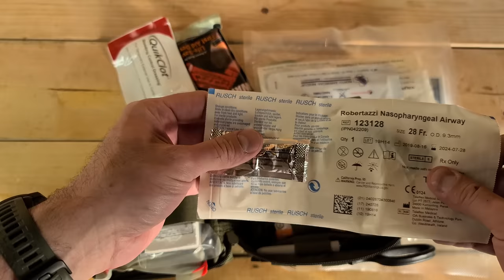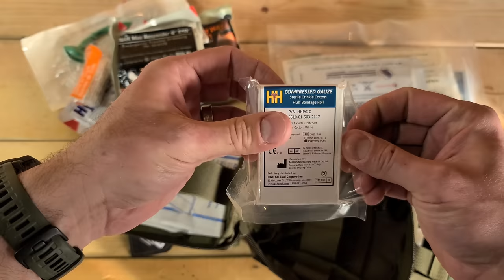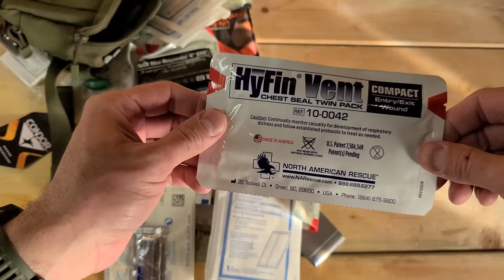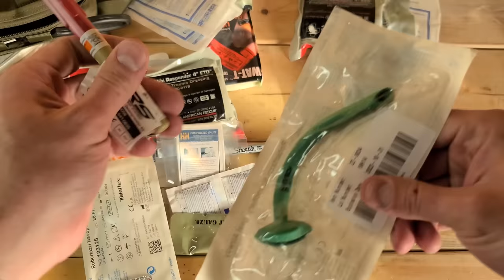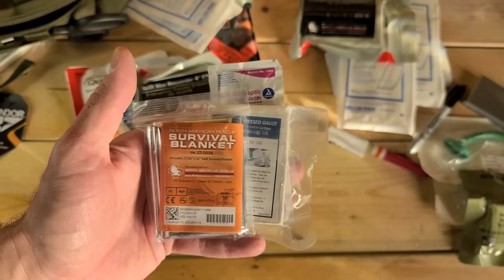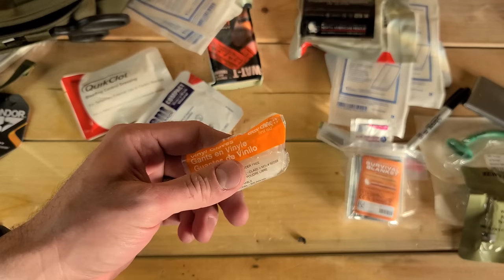First Aid Kit For SHTF | Bear Independent Cub Pro & Slim IFAK